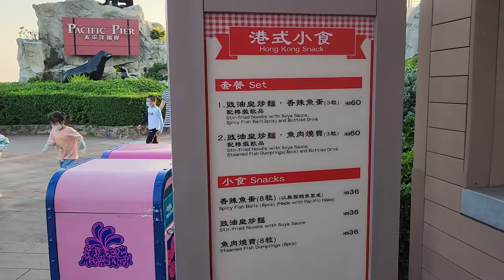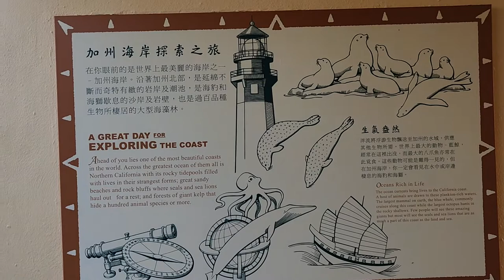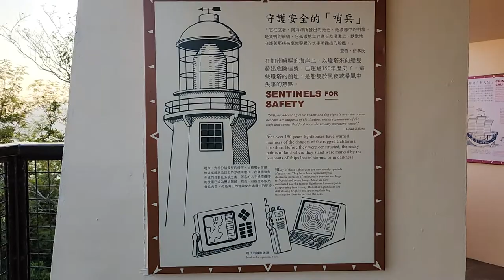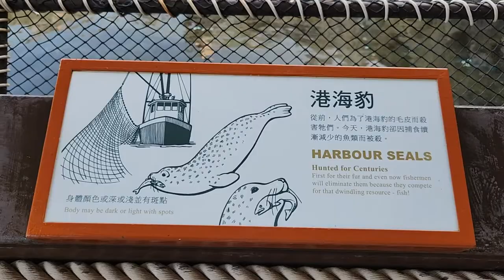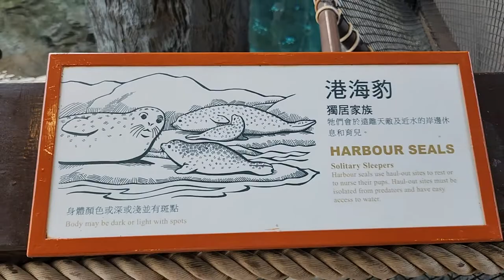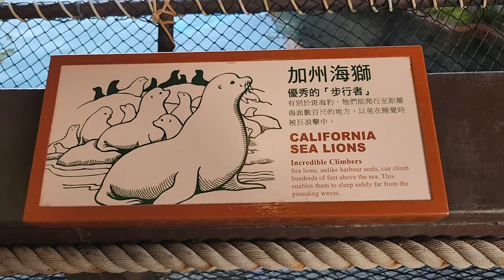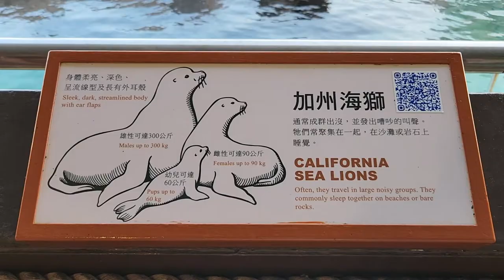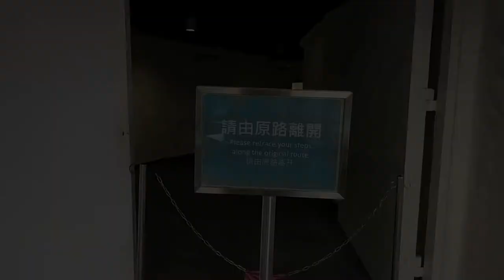香港海洋公園 (高峰樂園海洋天地太平洋海岸) - 2022年10月14日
錄影日期:2022年10月14日
錄影器材:Samsung Galaxy S22+ 5G
剪輯軟件:iMovie (Apple macOS)
影片解像度:1920x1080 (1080p,Full High Definition)
影片長度:7分0秒